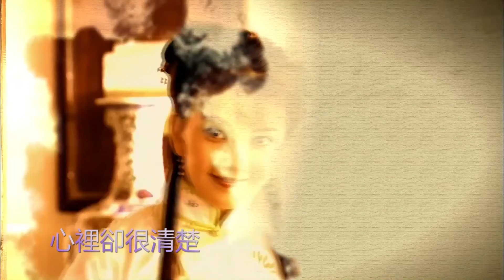Premier amour d'un jeune prince 2023 Épisode 20 | Yang Mi Yuan Hong | Romance historique chinoise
érietvchinoise

L’histoire se déroule dans l'académie impériale à l'ère Yongzheng de la dynastie Qing. Le jeune prince Qianlong a surmonté les épreuves et les rivalités entre les frères pour enfin devenir le successeur du trône.